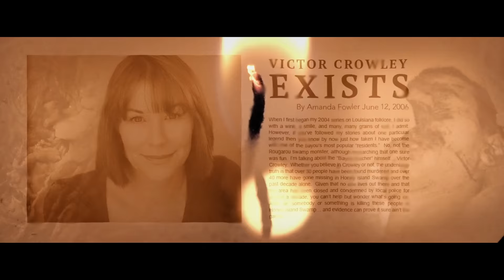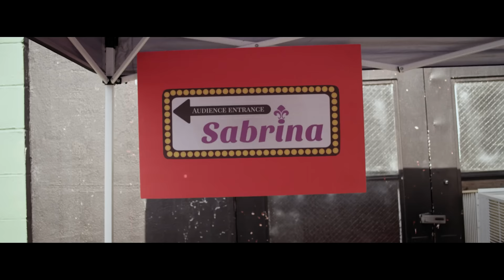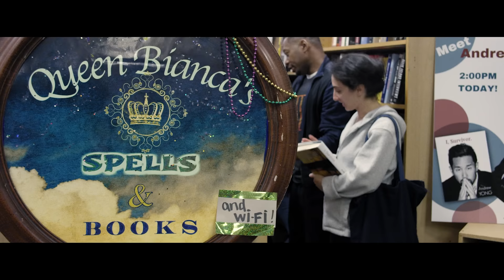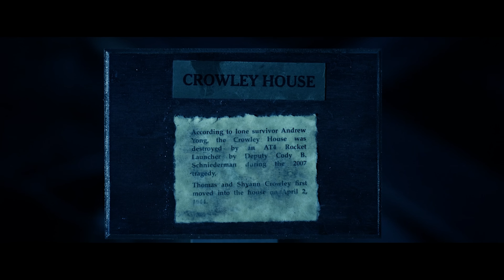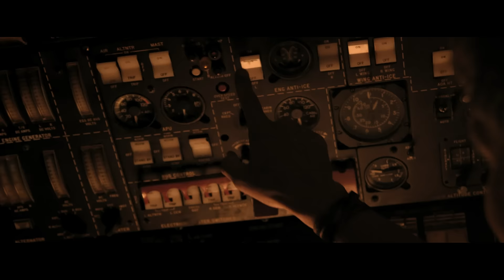Victor Crowley Movie Review - Plane Horror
In 2017, the Hatchet series returned with the 4th movie of the franchise. "Victor Crowley" stars Kane Hodder, returning to Honey Island Swamp as the legendary ghost of Victor Crowley. As Hatchet 3 established why he was totally destroyed, of course they need to explain how he gets back.

And they do! I guess? It's not the most elaborate explanation, but compared to what they spend the rest of the running time on, at least it's something?

00:00 - Introduction
01:18 - Back in my day
04:20 - The Legend of Andrew Yong
06:33 - Signature required
07:58 - Getting all the pieces in place
10:28 - Curses!
11:27 - Let's never leave this set
13:10 - Haunted swamp tour
15:13 - A brief respite
15:41 - Back at the airplane
16:52 - No one likes Andrew any more than before
17:57 - The body count rises
18:52 - Burying the hatchet
20:22 - Plans of action
21:40 - The Crowley faceoff
24:58 - Final thoughts